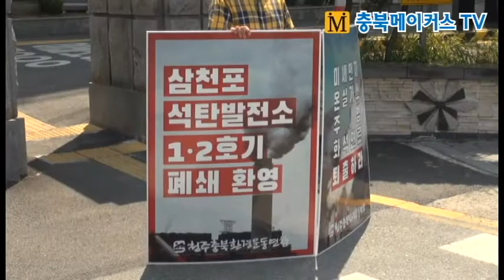[cbMTV]환경련, 화전 2030년전 퇴출 전국 동시다발 1인 시위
이성우 청주충북환경련 사무처장 도청 앞 공동행동

[충북메이커스TV 경철수 기자]이성우(사진영상) 청주충북환경운동연합 사무처장은 29일 오전 도청 서문 앞에서 가동 38년 된 삼천포 석탄화력발전소(石炭火力發電所) 1, 2호기 폐쇄 하루를 앞두고 환영과 함께 2030년 전(前) 나머지 58개 화전(火電)도 폐쇄할 것을 요구하는 1인 시위를 벌였다.
기후위기 상황에서 미세먼지와 온실가스의 주범으로 떠오른 화전을 2030년까지 퇴출하자는 1인 시위는 청주 등 전국 16개 시·도에서 동시다발 공동행동으로 펼쳐졌다.
한편 이날 충북도는 충북도의회 미세먼지 특위 3차 회의에서 미세먼지 저감 대책 추진상황을 보고하면서 지난해 대비 37%의 대기질 개선을 보였다고 밝혔다.
(이성우 청주충북환경운동연합 사무처장 인터뷰)